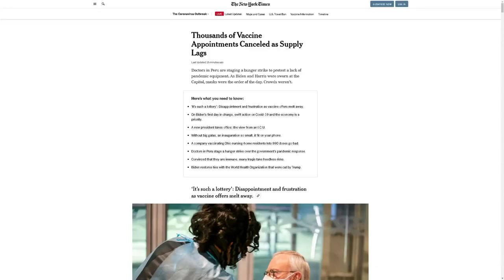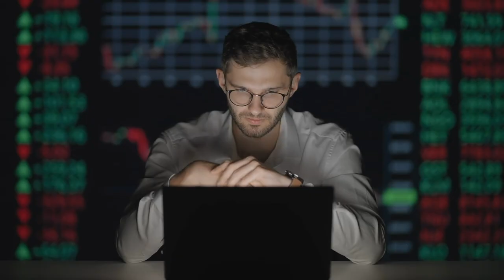Do this One thing. Use your Watch to motivate you!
The Power of Watches & How They Can Help Motivate Us In Life

In this video I share my thoughts on how watches can help motivate us watch enthusiasts.

How they’re an important part of our lives  and can be a physical asset that helps us perform at our best.

Cheers,

Marcelo Bustamante,
Prestige Watches

6 Comments